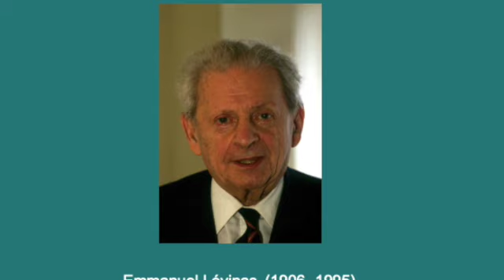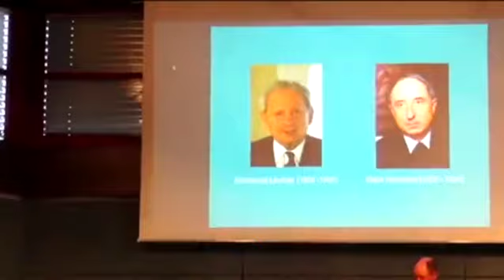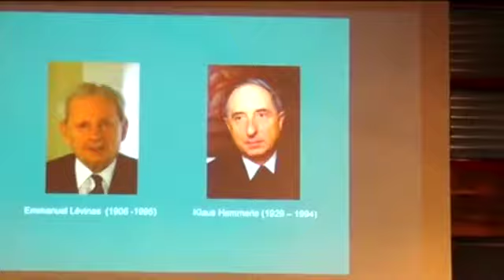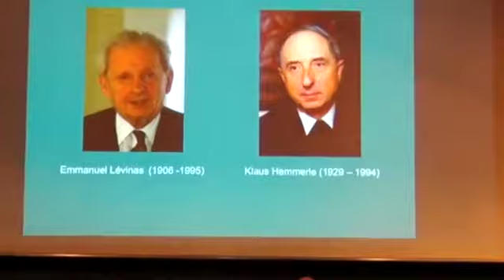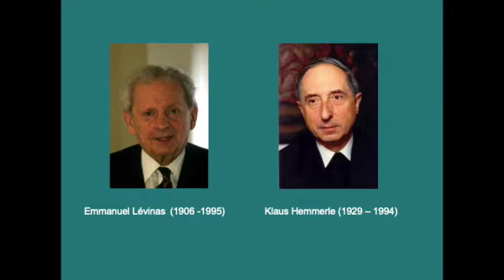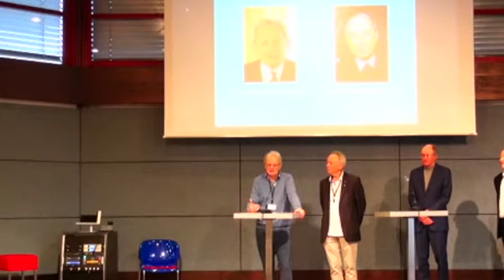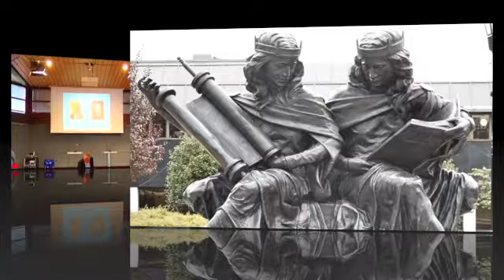Weggemeinschaft 7: Jüdisch christliche "Vergegnung" Gespräch zw. Em. Levinas&Bischof K. Hemmerle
Dieses Video zeigt den nachgestellten Dialog zwischen dem jüdischen Philosophen Emmanuel Lévinas und Bischof Klaus Hemmerle, der 1986 stattgefunden hat. Zwei Sprecher rezitieren die Texte der beiden Dialogpartner, die dann von Prof. Dr. Hanspeter Heinz und Kulturphilosoph Herbert Lauenroth kommentiert werden. Es ist ein Erfordernis der intellektuellen Redlichkeit sich einzugestehen, dass dieser Dialogversuch von 1986 im letzten missglückt ist. Für alle war die Erkenntnis möglich, dass keiner und keine in diesem Dialog mit einfachen Erfolgen rechnen dürfen. Es braucht dafür einfach u.a. viel Geduld.